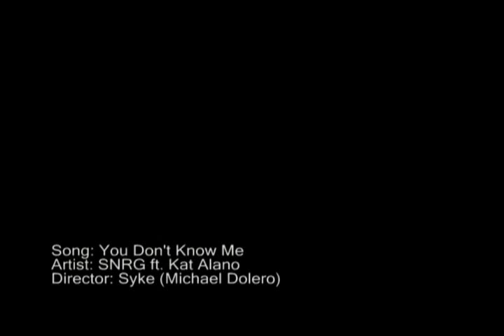You Dont Know Me - SNRG ft. Kat Alano